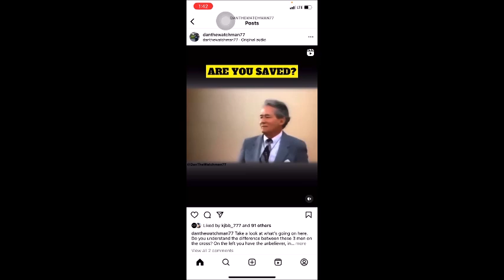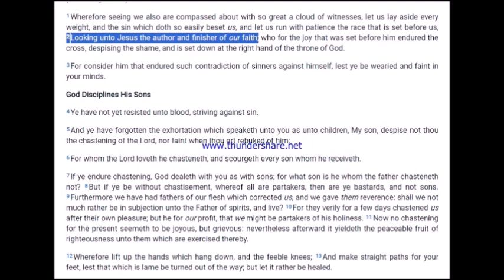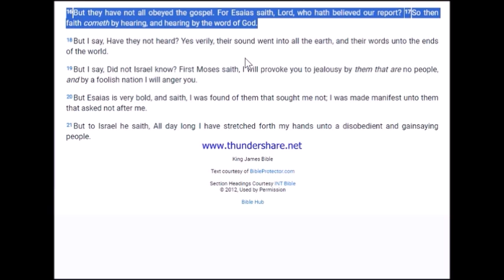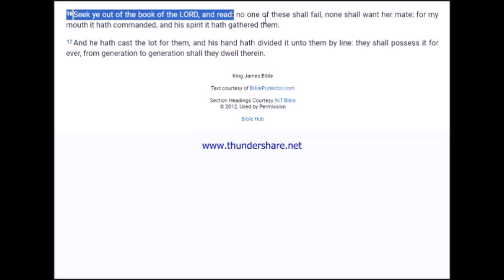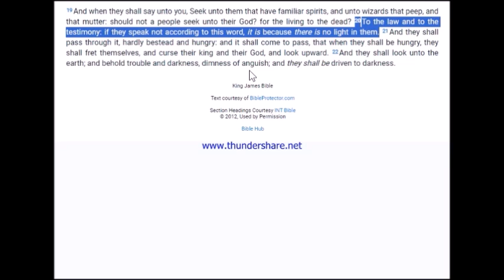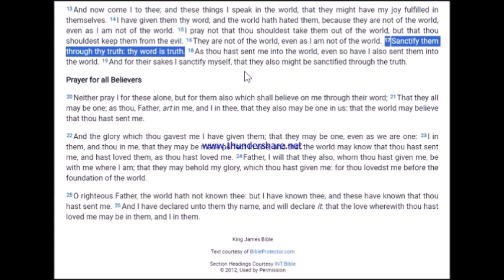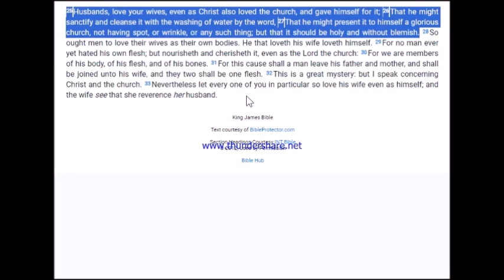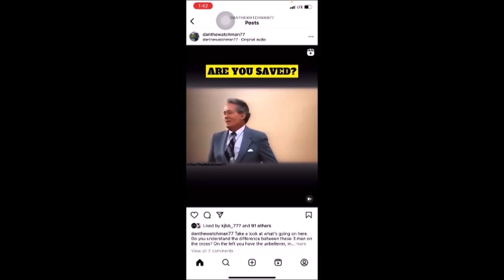The Hellraiser Bible